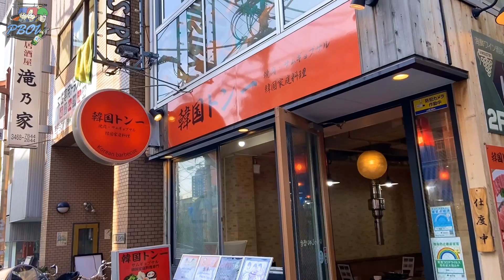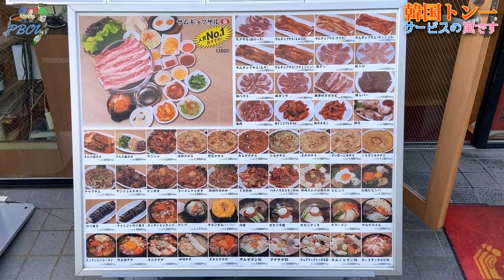【韓国料理】コスパ良すぎて逆に怖いのにしっかり美味しすぎるサムギョプサル屋さん…サービスしすぎで笑っちゃうわwww【モッパン】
普段新大久保で韓国料理を紹介してるPBOYは最近また激混みになった新大久保から離れて都内の別のおいしい韓国料理スポットを探索中！！！
今回は巷で噂のサービス盛り盛りサムギョプサル屋さんをリサーチ！評判通りの激早激うまサービスに撮影がかなり難しかったです（編集も！笑）
なんかいいサムギョプサル屋さんないかなーなんて思ってる方にオススメしたいおもろいお店でした！！
予約はできないのでご注意を！

・この動画を応援したい！と思ってくださった方は高評価押ししてくれると広まる可能性up！
・コメントは三人でできるかぎり返事してるよ！感想やご意見お気軽に😊
いつもありがとうー！！カムサハムニダ！

※PBOYが今まで紹介してきた韓国料理屋が一目でCHECKできるMAPは必見だよ！

※ボツ動画や日常を不定期でアップしてます。

■PBOYのラジオ放送■
Spotifyで聴けます！

■店舗情報■
韓国トン一 渋谷神山店
〒150-0047 東京都渋谷区神山町４−１８
フィルトップ神山 1F
※リンク先はGoogleです。